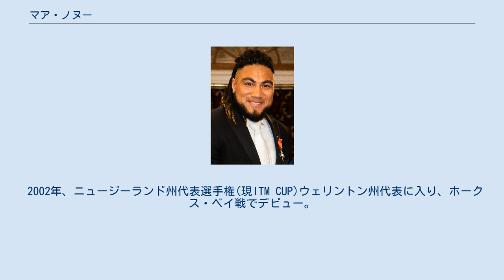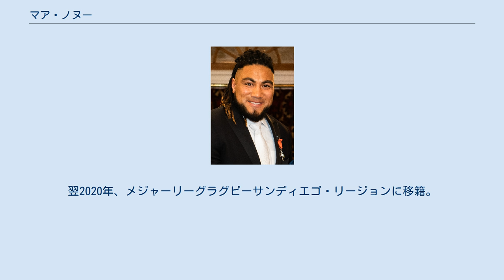マア・ノヌー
マア・ノヌー（Ma'a Allan Nonu 1982年5月21日 - ）は、ニュージーランド出身のラグビー選手。
ポジションはセンター、ウィング。
 1982年5月21日、ウェリントンで生まれる。
 ロンゴタイ・カレッジ卒業、カレッジ在学時の1999年、2000年にセカンダリースクール(日本の教育システムでいう中高一貫)代表に選出される。
2001年、ウェリントン州代表の19歳以下チームに選出される。
 2002年、ニュージーランド州代表選手権(現ITM CUP)ウェリントン州代表に入り、ホークス・ベイ戦でデビュー。
2003年、スーパー12(現スーパーラグビー)のハリケーンズに入り、クルセイダーズ戦でデビュー。
同年、オールブラックスに初選出、6月14日、イングランド戦で代表デビュー。
 同年10～11月に開催されたラグビーワールドカップオーストラリア大会のニュージーランド代表に選出、予選プール3試合に出場する。
 2004年、セブンス代表に選出される。
2005年、ウェリントン州代表のキャプテン就任、この年のノヌーは目覚しい活躍ぶりで、スーパー12では7トライ、ブランビーズ戦ではハットトリックを達成、州代表選手権でも7トライ、ノースランド戦でハットトリック。
オールブラックスのコーチであるグラハム・ヘンリーは「ヤング・タナ」と賞賛した。
 2006年、ノヌーはラグビーリーグ転向を示唆。
2007年のラグビーワールドカップフランス大会にノヌーは代表に招集されなかったが、ジュニアオールブラックスに選出、リーグ転向は回避された。
2008年、今度はイングランドのロンドン・ワスプスへの移籍話が浮上。
これは同クラブ所属で元ハリケーンズのリキ・フルティとの親交が続いていたために出た噂だったが、同年、オールブラックスに復帰し、イングランド移籍の噂は立ち消えとなった。
 2011年、ブルースと2年契約、来シーズンにハリケーンズを去ることが発表された。
同年、リコーブラックラムズへの入団が発表された。
 2012年、リコーブラックラムズを退団し、スーパーラグビーへの復帰が発表された。
 2015年、イングランドで開催されたラグビーワールドカップにおいて代表に選出され、ニュージーランドの連覇に貢献した。
ワールドカップ後はフランス1部リーグトップ14のRCトゥーロンに移籍した。
 2019年、ブルースに復帰。
翌2020年、メジャーリーグラグビーサンディエゴ・リージョンに移籍。
同年、RCトゥーロンに復帰。
2021年、サンディエゴ・リージョンに復帰。